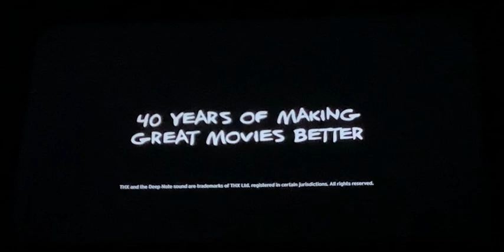IMAX/THX (Cow)/Warner Bros. Pictures/DC Studios/Atlas Entertainment/TSC (Enchantress IMAX Variant)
Taken From Cara Delevingne is DC Studios Enchantress (TBA/2016) (DCU) (IMAX/THX Print)

Rated:
PG-13 [Theatrical Version]
R [Extended/Director's Cut]
Genres: Animation / Action / Adventure / Comedy / Family / Fantasy / Sci-Fi

Cast:
Cara Delevingne as Doctor June Moone / Enchantress

Country of origin: United States / Japan

Language: English, Irish, Khmer, Mandarin, Arabic, Inuktitut, Croatian, Serbian, Castillo, German, Hebrew, Portugues, Cantonese, Animalese, Thai, Arabic, Japanese, Canadian, Asian, Kannada, Telugu, Urdu, Tamil, Malayalam, Brasil, ASL, Italian, Castellano, Yoruba, Haitian Creole, Hindi, Nepali, Dutch, Chinese, Australia, Swedish, Beijing, Egyptian, Korean, Russian, Mexico, French and Spanish

Production Companies:
Warner Bros. Pictures
DC Studios (as DCU)
Atlas Entertainment
The Safran Company
Blur Studio
Marza Animation Planet

Distributors:
Warner Bros. Pictures (TBA) (Worldwide) (theatrical)
HBO Max (TBA) (Worldwide) (all media)
Crave (TBA) (Canada) (TV)
Universal Pictures (TBA) (Asia) (theatrical)

Aspect Ratio:
2.39:1
1.90:1 (Digital IMAX; some scenes)
1.43:1 (IMAX Laser; some scenes)
1.85:1 (THX Version; some scenes)
1.78:1 (RealD 3D / 4DXScreen / Dolby Atmos / 4DX Version)
1.85:1 (Masterimage / MX4D / 4DE-Motion / Cinemark XD Version)
5.12:1 (Screen X Version)

Note 2: Blur Studio and Marza Animation Planet will appear in the end
Note 3: a spin off of Suicide Squad (2016) and The Suicide Squad (2021)